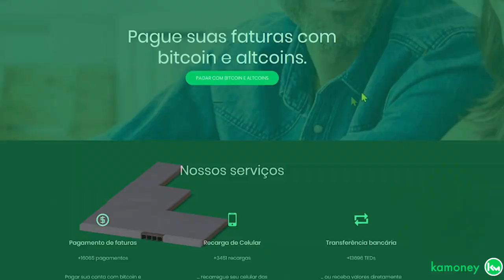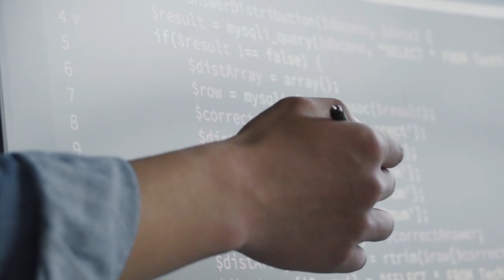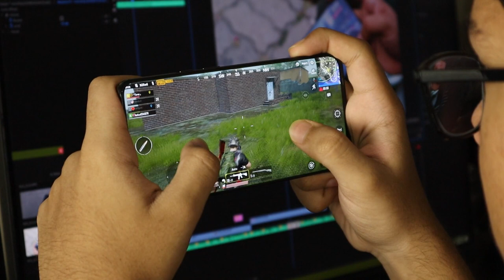8 JOGOS PARA GANHAR DINHEIRO COM CRIPTOMOEDAS!!